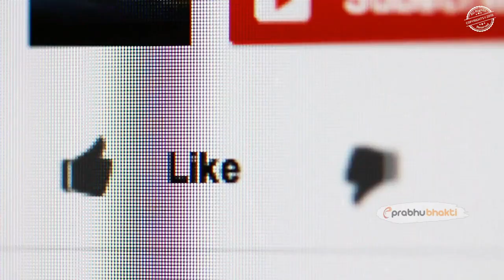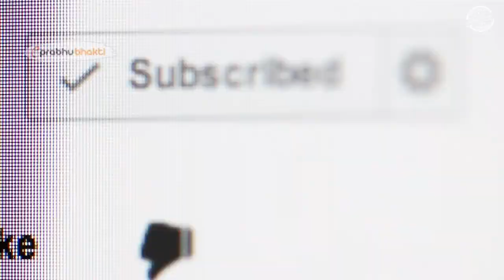दुनिया की इकलौती चीज़, जो सिर्फ चढ़ती है तिरुपति बालाजी पर | Tirupati Balaji Temple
दोस्तों तिरुपति बालाजी के कई ऐसे रहस्य है जिसे सुनकर हर कोई आश्चर्य में पड़ जाता है। आज हम इन्ही रहस्यों के साथ-साथ एक उस ख़ास रहस्य के बारे में भी आपको जरूर बताएंगे, जिसे सुनकर आप भी रह जाएंगे हैरान। तिरुपति बालाजी पर एक ऐसी ख़ास चीज़ चढ़ाई जाती है जो किसी दूसरे मंदिर में कभी नहीं चढ़ती। आखिर कौन सी है वो ख़ास चीज़?  आइये जानते हैं आज की इस वीडियो में।